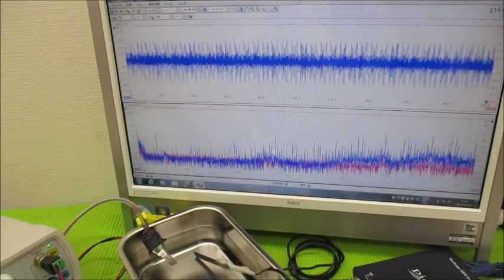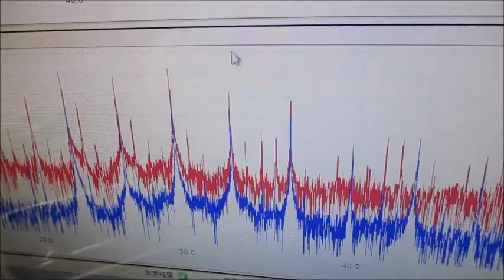複数の超音波発振制御技術